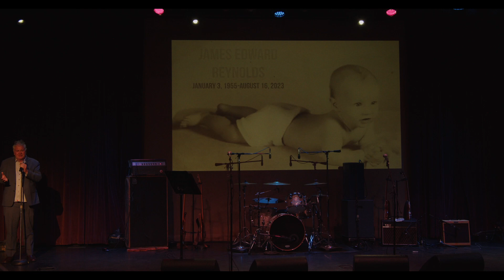Ed Reynolds Memorial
Birmingham's music scene remembers Ed Reynolds life through stories and music